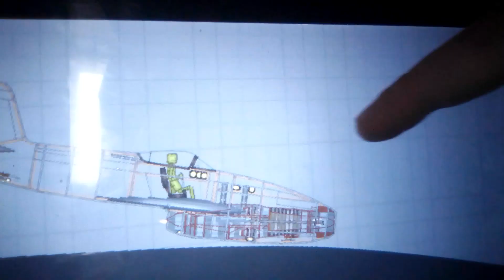испытываем машины на ПРОЧНОСТЬ😼